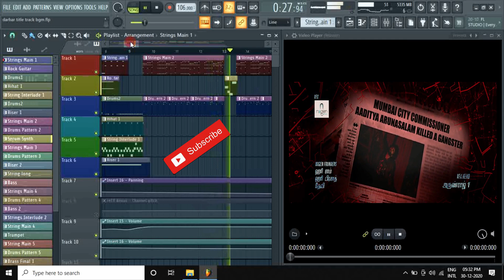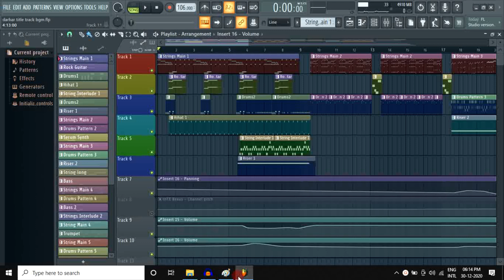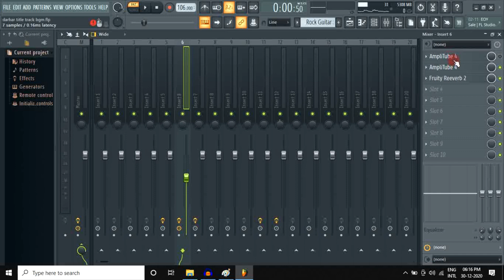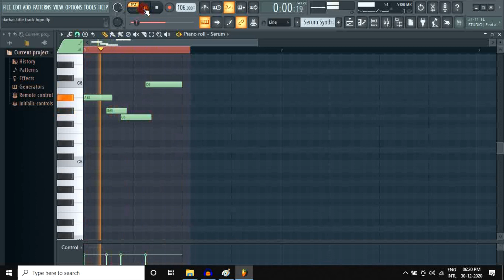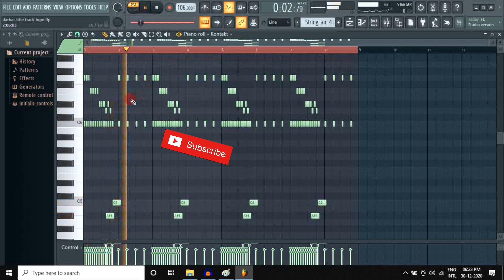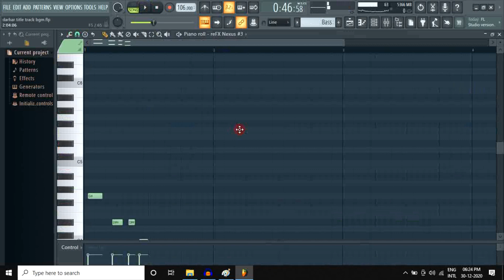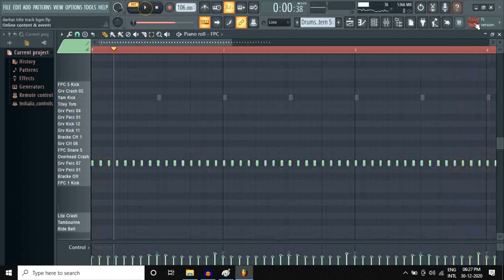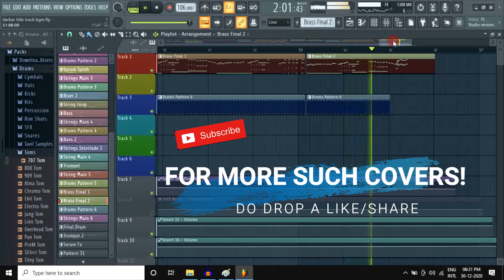Darbar Title Card BGM Music | FL Studio | With FLP | Tamil Tutorial | SM Music Tech | Rajinikanth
Learn to re-create Thalaivar's rocking Darbar Title Card BGM Track Theme using FL Studio 20!

A Beginner's Tutorial Series#14 in Tamil!

Learn to create the drum loops for the entire BGM!

I have explained step by step, on a pattern by pattern  basis on how to use RealEight Guitar, Kontakt Action Strings and ReFx Nexus Plugin to create Darbar Title Card BGM Music

Anyone out there willing to get started with music production, you will find this video helpful!
Cheers!